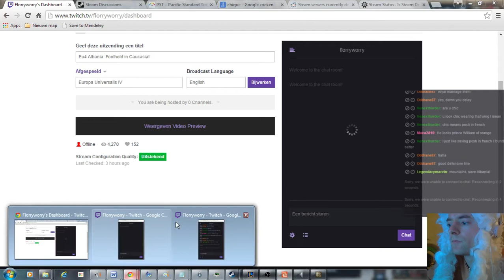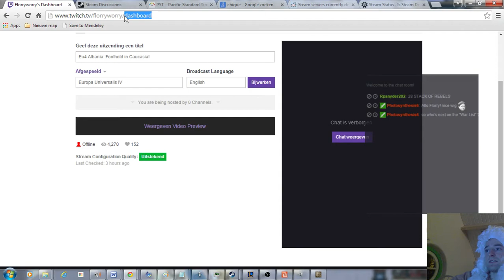Albania or Iberia [7] Europa Universalis 4 Let's Play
Hi, most of the old guides on how to escape the Ottoderps as Albania are obsolete due the new millitary acces rules.
So I decided to return to the balkans once more after my glorious eradication of Islam with Wallachia but this time our goals aren't going to be so morbid.
We will
A. do the Albania or Iberia achievement: Conquer Iberia and the Caucasus
B. Remove Baquette as a side objective
C. Culture convert the French, Iberian and Caucasian cultures to Albanian.